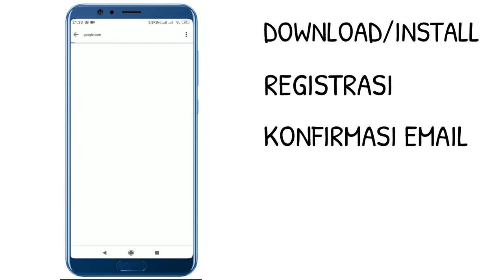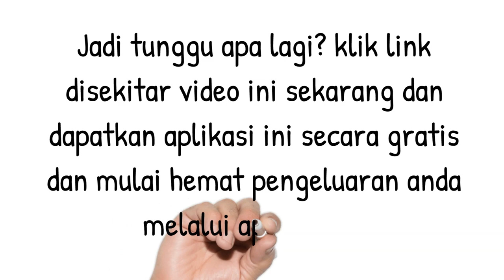DAPATKAN HARGA PULSA DAN TAGIHAN LEBIH MURAH HANYA DI APLIKASI MITRA JUARA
Anda bisa beralih menggunakan aplikasi MITRAJUARA sebagai CARA BARU yang akan menjadi solusi terbaik agar anda:

- Tidak perlu lagi keluar rumah untuk mendatangi ATM dan Minimarket.
- Tidak beresiko kena macet, kepanasan, kehujanan atau ngantri berkepanjangan.
- Tidak perlu mengeluarkan tenaga dan biaya ekstra untuk kendaraan, parkir dsb.
- Tidak perlu lagi kehilangan waktu berharga saat berkumpul bersama keluarga.
- Tidak perlu meninggalkan berbagai aktivitas produktif untuk pekerjaan dan relasi anda.
- Tidak perlu lagi bayar dengan harga lebih mahal dari harga seharusnya
- Tidak perlu banyak kuatir lagi, karena selain hemat aplikasi MitraJuara juga mudah, cepat dan aman.

Bahkan bukan hanya itu saja, selain bisa untuk hemat bayar tagihan dengan cara cepat, mudah dan aman, maka Aplikasi MITRAJUARA juga bisa jadi sumber penghasilan tambahan dengan cara menjadi agen pulsa, PPOB dan jasa lainnya.

Download dan daftarkan diri Anda sekarang juga melalui link berikut ini